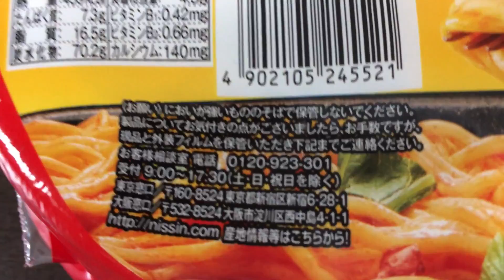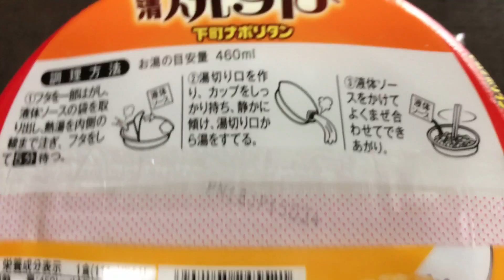日清 焼すぱ 下町ナポリタン！vol.2/4（カロリー・塩分等）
もっちり太めんに香ばしいケチャップソース。（抜粋）

商品毎に、
vol.1/4（表紙）→